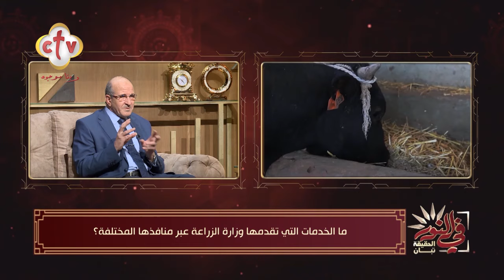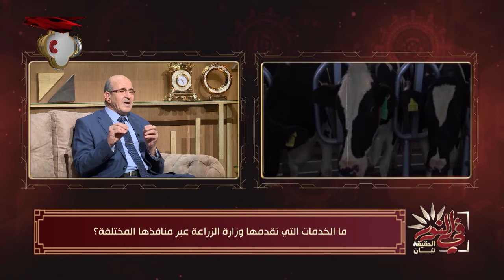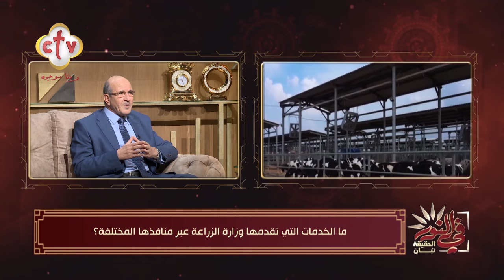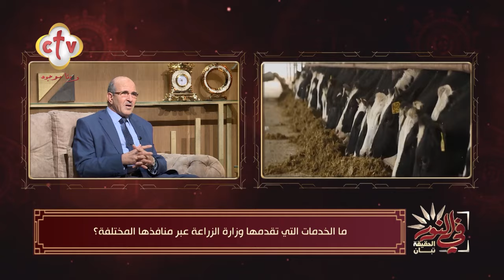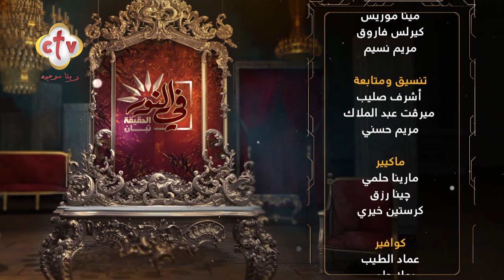الطريق الأسرع للنهوض بالثروة الحيوانية | في النور | 9-6-2024